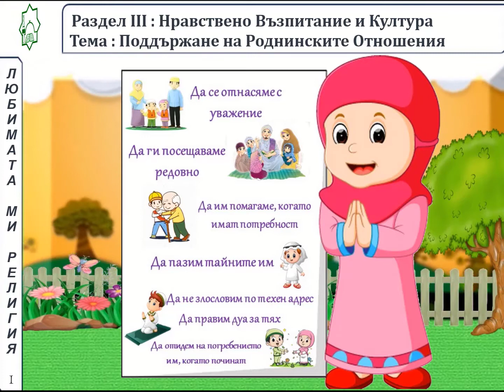Урок 5 Поддържането на роднинските връзки